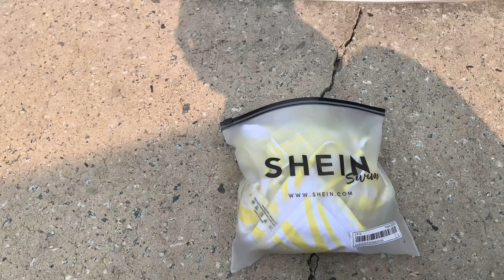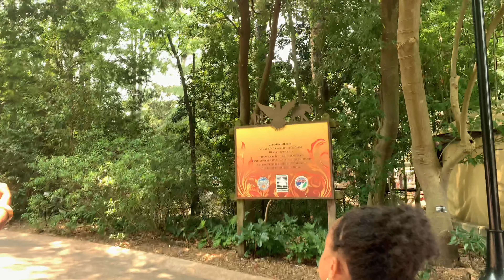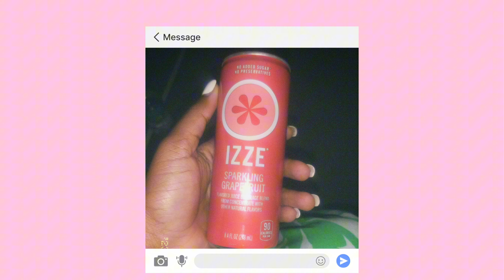VL☆G : Summer Days in my life | New hairstyle, Zoo , 4th of July +more 𖣘꧂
@iammadisonnn .. love you bestie !!💕